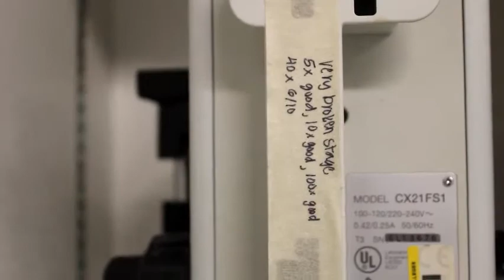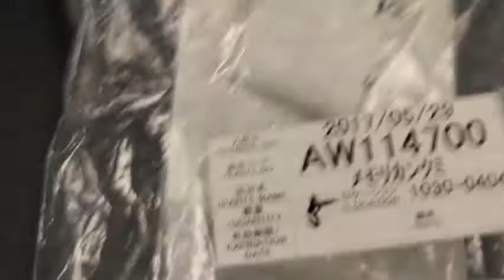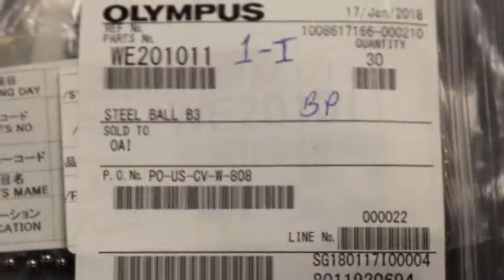GO-LTP: Fixing Wobbly cross slide on Olympus CX21 Compound Microscope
GO-LTP (Ghost Of Lab Techs Past): How to fix unsteady Y axis on Olympus CX21